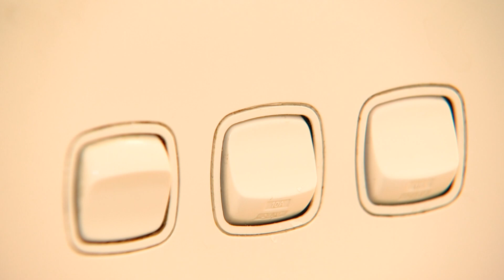Socceroos fans celebrate after a nail-biting World Cup qualifier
SOCCEROOS WIN
Although a little sleep deprived, Socceroos fans are ecstatic because well, they're off to the World Cup! It's super exciting because many people thought it wouldn't happen. The Socceroos missed out on automatic qualification when they lost to Japan back in March and everything was riding on their match against Peru this morning. After 120 goalless minutes it all came down to a penalty shootout and that's where the Socceroos' goalie, Andrew Redmayne put on quite a show, earning himself him the nick name of grey wiggle and saving the match deciding goal! It'll be the fifth time in a row that they'll be making a World Cup appearance when they take to the field in November in Qatar. For now, the Socceroos and their fans can bask in the glory and catch up on some sleep.

BLACK OUTS
Keeping the lights on is becoming a bit of a problem on Australia's east coast. The company that manages electricity supplies across Australia has warned there could be blackouts in parts of New South Wales and Queensland tonight. They say the problem is a mixture of high demand for electricity because of the chilly weather which has many reaching for the heater and 'leccy blankie and low supply because some older coal power stations aren't working now. There's also a global gas shortage caused by the war in Ukraine which has pushed up the price of Aussie gas. The Government says it's confident blackouts can be avoided while it works on fixing Australia's energy problems.

ARTISTIC SKATING WORLD CUP
Amal catches up with Ivy who's just won the mini division of the Artistic Skating World Cup in Italy.

AUSTRALIAN KELPIE MUSTER
A record 10,000 people visited Casterton, Victoria for the Australian Kelpie muster. The dogs compete in different events, go up for auction, and this year there were even celebrity appearances! Well kelpie celebrities, who got very popular after featuring in ABC's Muster Dog series earlier this year. And looks like they had fun!

BABOD OFF ROAD FESTIVAL
Introducing Hungary's Babod Off Road Festival the biggest in Europe! 30,000 people came to see car fanatics, and I'm guessing mud fanatics too, trail their way through tough and sticky terrain. And it wasn't a super-fast race but looks like they still got a thrill!

FREE RUNNERS
Now it doesn't really get wilder than this. This is something you should not try at home because these guys are some of the world's best and most experienced free runners. It's a little like parkour but it's more about creativity, than getting from point a to b. And they all met here in Greece to show off their best moves!